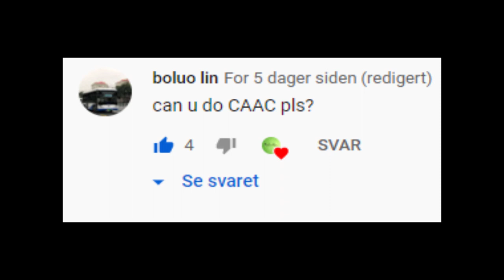Top 4 deadliest CAAC (Civil Aviation Administration of China) crashes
This is a video is the deadliest crashes of Civil Aviation Administration of China before they splitted into China Northern Airlines, China Southern Airlines, China Northwest Airlines, hina Eastern Airlines, China Southwest Airlines and Air China

Rest in peace to everyone who died in these crashes

Tittle: I am a man who will fight for your honor